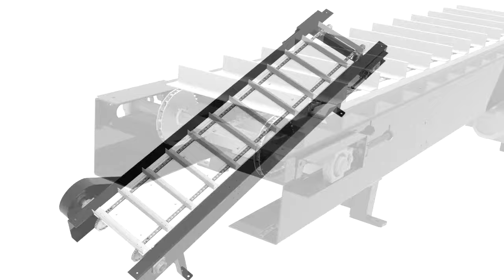Drag Chain Conveyor 3D Preview - Royal Conveyor Solutions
Drag chain conveyors are helpful in moving various sizes of bulk materials, from powders to chips. This conveyor was designed to be combined with a hopper and loaded by a frontend loader. It allows the flow of product to be metered by a VFD on the conveyor, preventing overflow in the next process.

If an industrial production facility has a problem, we have the solution!

Royal Conveyor Solutions
Brantford, Ontario